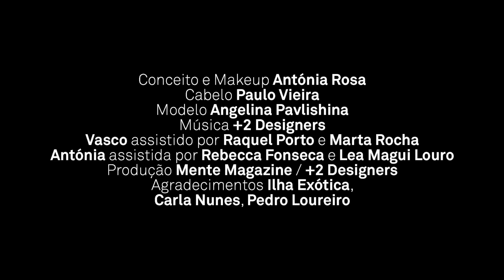Silent Steps in Empty Rooms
A project for Mente by make up artist Antónia Rosa directed by Vasco Colombo.
Concept and make up — Antónia Rosa
Direction — Vasco Colombo
Hair — Paulo Vieira
Music — +2 designers
Vasco was assisted by Raquel Porto and Marta Rocha
Antónia was assisted by Rebecca Fonseca and Lea Magui Louro
Produced by Mente magazine / +2 designers
Aknowledgements — Ilha Exótica, Carla Nunes, Pedro Loureiro